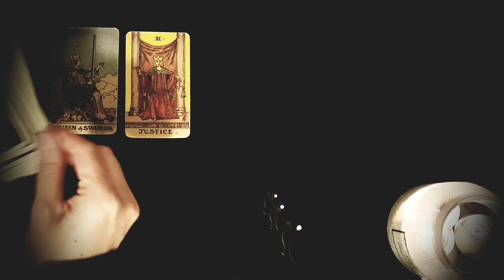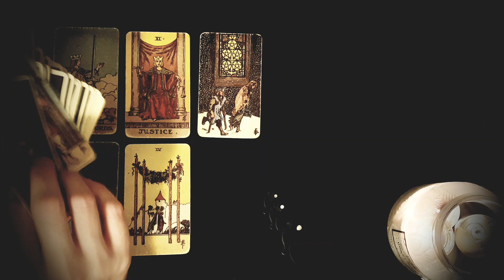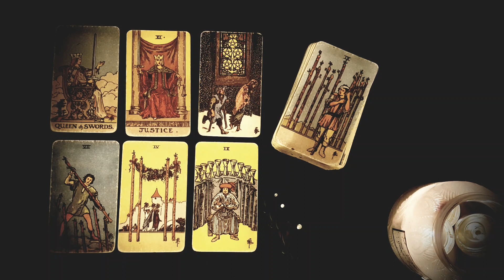SAGITTARIUS 🔥💖 YOU CAN'T STOP THINKING ABOUT THEM BECAUSE THEY'RE ALSO THINKING ABOUT YOU! SEP 2022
Thanks for tuning into watch 🔥💖 YOU CAN'T STOP THINKING ABOUT THEM BECAUSE THEY'RE ALSO THINKING ABOUT YOU! SEPTEMBER 2022 TAROT